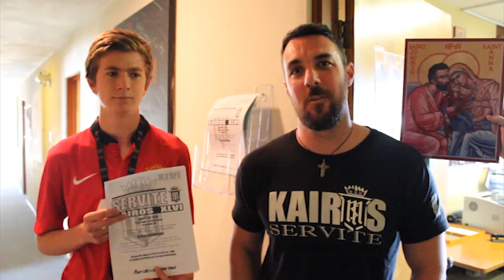Servite TV 3/18/14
Produced by Communications Committee.